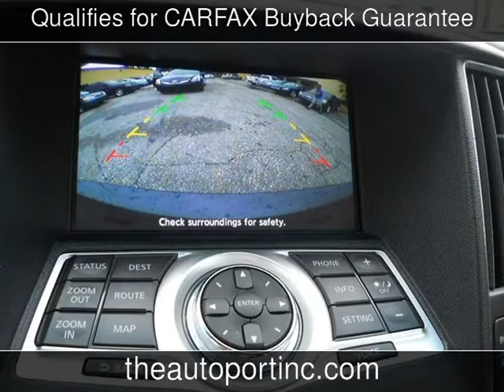2011 Nissan Maxima 3.5 SV w/Premium Pkg Used Cars - Clearwater,Florida - 2013-09-25